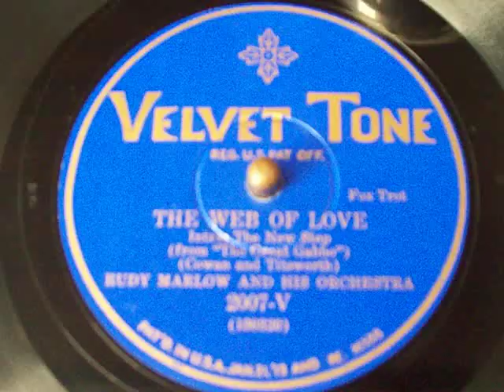Columbia Viva~tonal - The Web of Love - Velvet Tone 2007-V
Rudy Marlow & His Orchestra (Ben Selvin) recorded 9/7/29 as played on 1927 Columbia Viva~tonal 602.